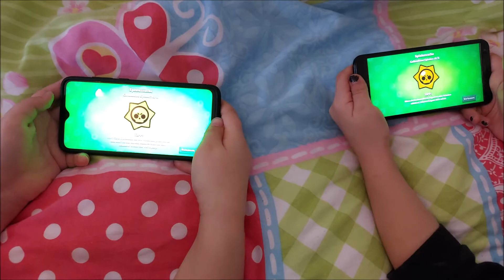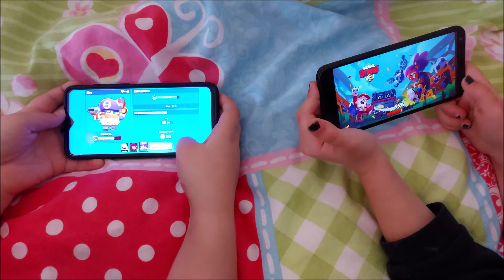Kleine Runde 🏆Brawl Star🏆 mit meinem Bruder (Tresorraub)😱